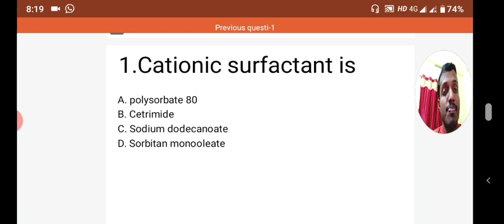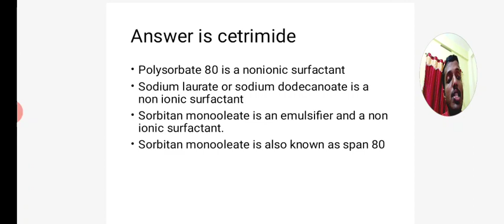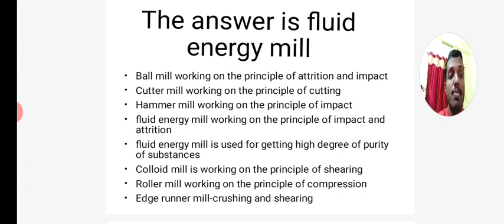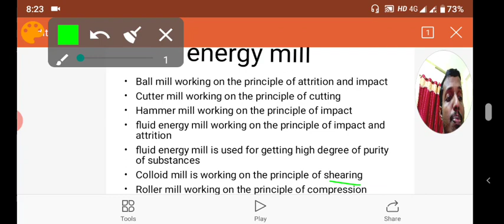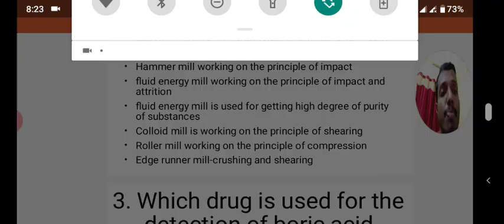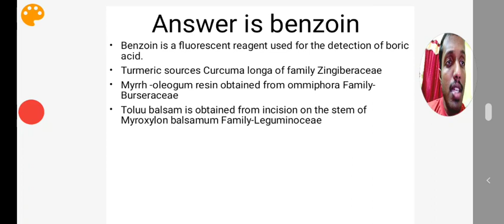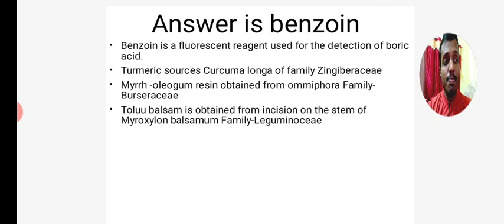Previous year question papers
Pharmacist grade 2